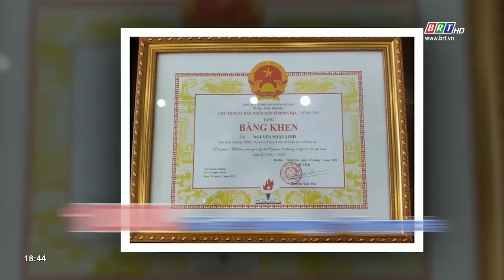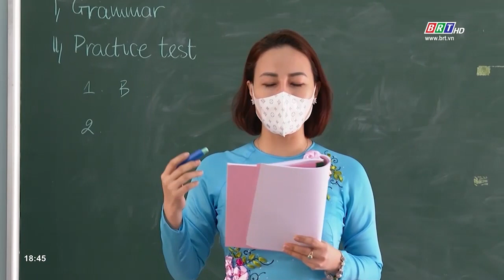BR-VT quyết tâm giữ vững vị thế về giáo dục mũi nhọn | BRTgo